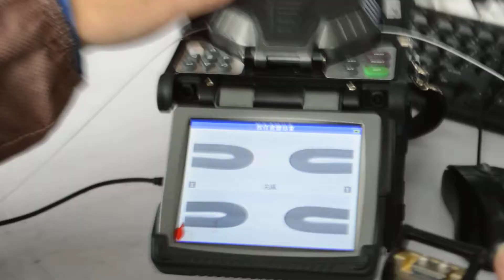Fusion Splicer ARC Calibration video